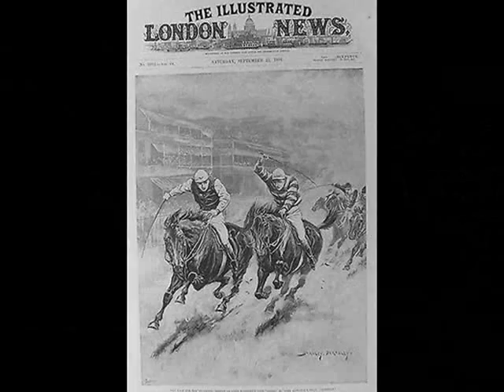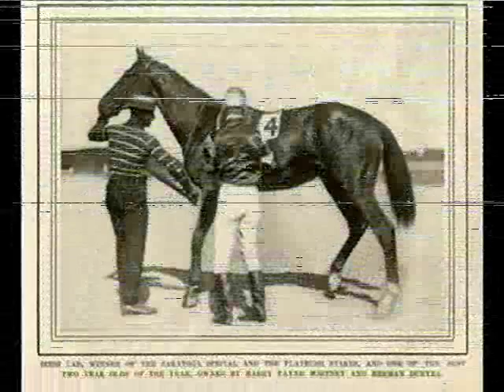Robert Diggs w/George Mitchell - Racehorse Charleston - Blues Harmonica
I have no idea if this about racing. I could find very little about Mr. Diggs. "Racehorse Charleston" is on several of the volumes in "The George Mitchell Collection" released in 2008. It is basically a field recording & a song from an old blues master. One of the "music makers". Enjoy!